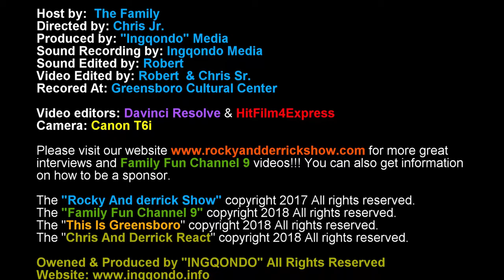Friendly Pets in Greensboro NC! A fun trip to Friendly Pets with the cutest puppy!!!